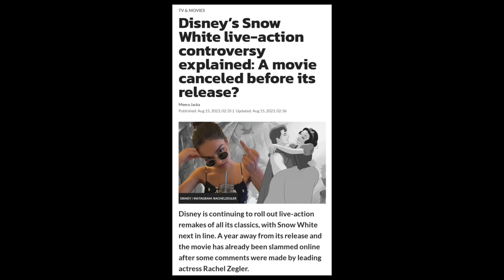How To End Your Career In 6 Minutes...